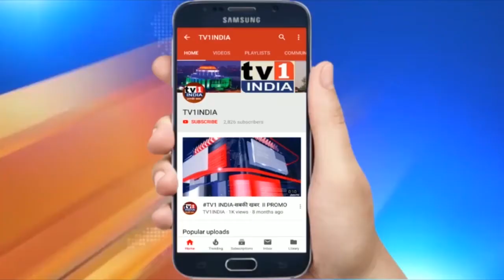India Top 10 | Tv1 India Live | इंडिया टॉप 10 Hindi News Bulettin